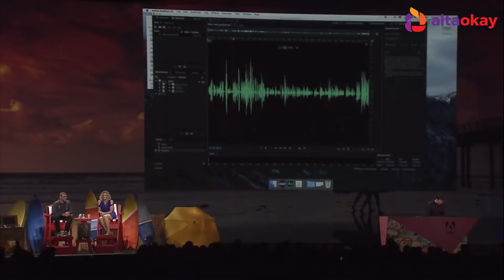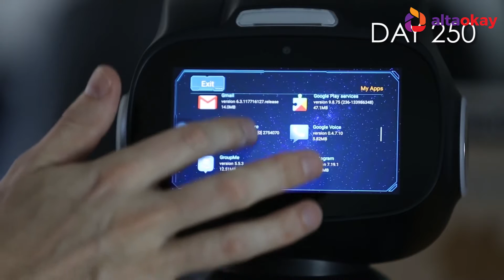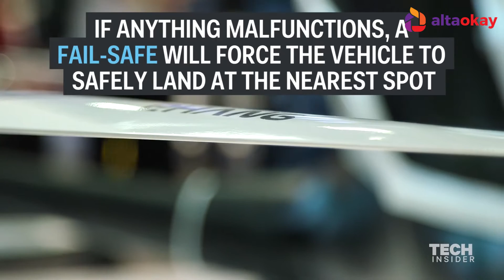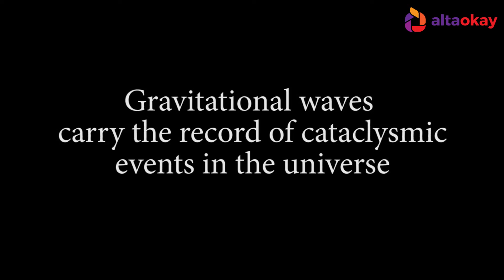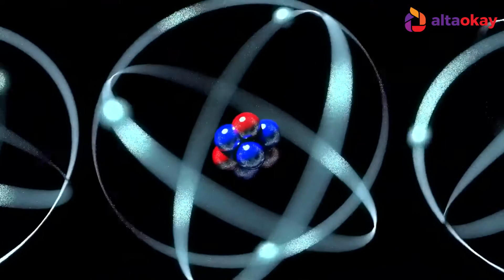ციფრული დაიჯესტი ALTAOKAY-სგან (სეზონი 4 - ეპიზოდი 6)